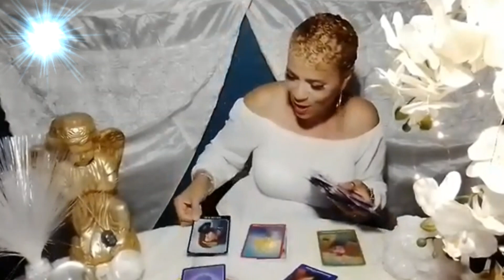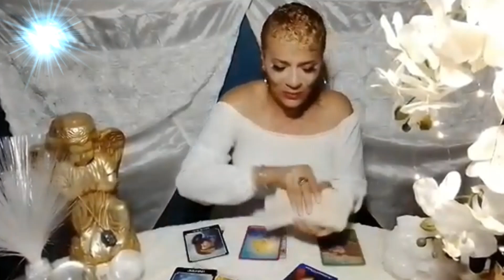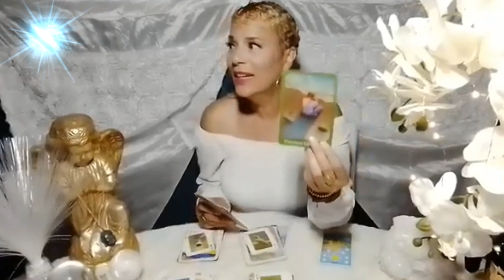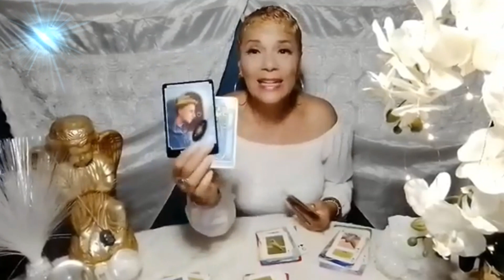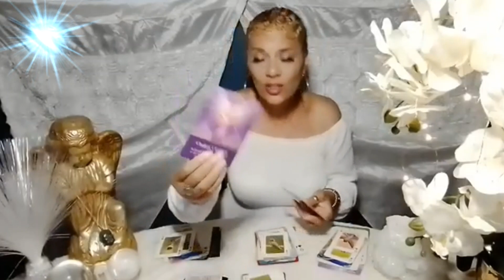Virgo ♍September/ 2020 / OMG!!! This is as RAW as it gets Virgo!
Welcome Virgo to your Monthly message for September 2020. Enjoy your blessings and may our guides and angels surround you with love and light.

15 min reading for $25.00
30 min reading for $40.00
1 hour reading for $70.00